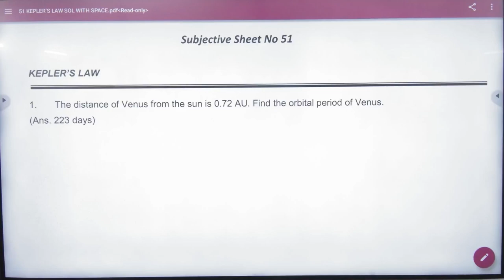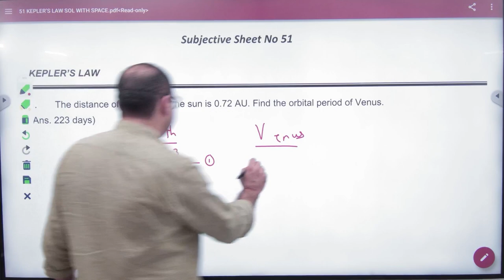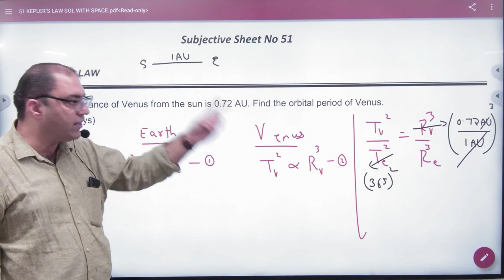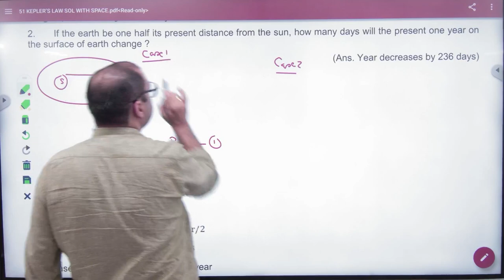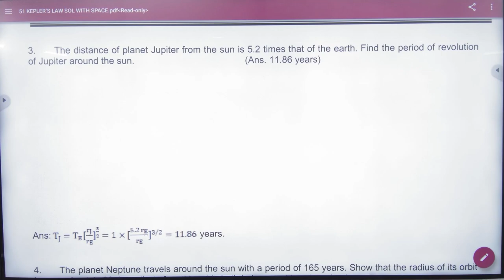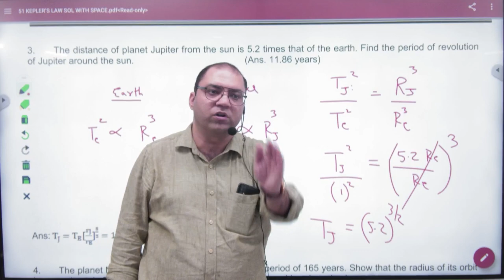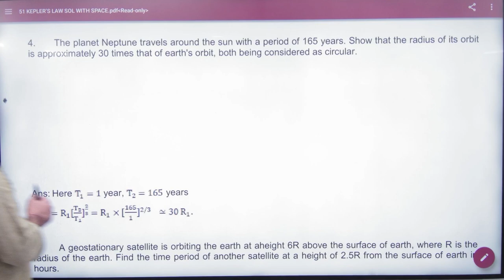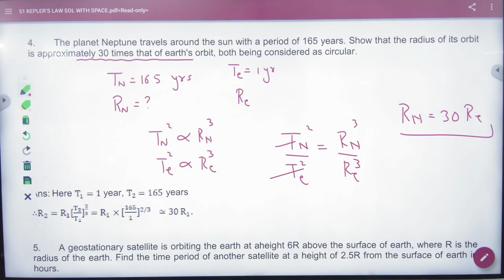6 Numericals on kepler's third law